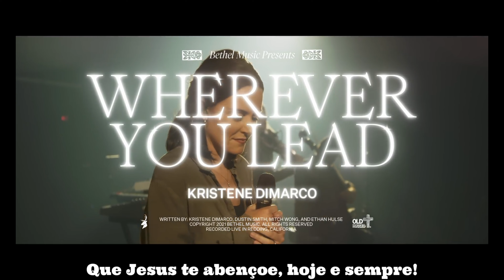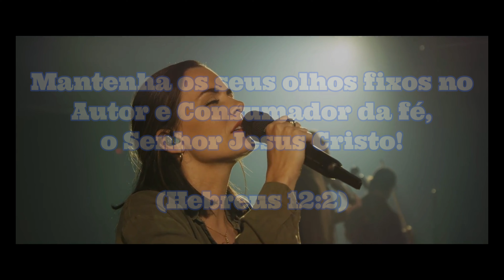Wherever You Lead | Kristene DiMarco | Bethel Music (Tradução em português)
Mantenha os seus olhos fixos no Autor e Consumador da fé, o Senhor Jesus Cristo! (Hebreus 12:2)!

Quão grande, maravilhoso, gracioso e poderoso é o nosso Deus! Que a cada instante de nossas vidas possamos andar lado a lado com Aquele que anda por sobre o mar! Louvado seja o Senhor eternamente!!

Wherever You Lead | Kristene DiMarco | Bethel Music (Tradução)
Wherever You Lead | Kristene DiMarco | Bethel Music (Legendado e traduzido em português)
Wherever You Lead | Kristene DiMarco | Bethel Music (Letra e tradução em português)